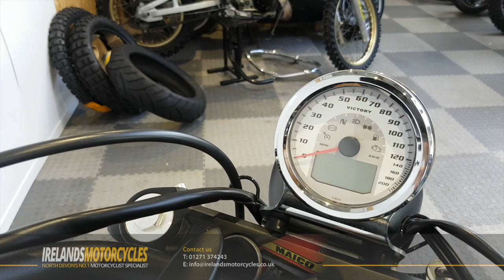Victory Gunner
Here for sale is a 2016 16-plate Victory Gunner with just 5,242 miles on the clock.

This Awesome looking machine really stands out from the crowd!

It is fitted with a set of Vance and Hines matt black exhausts and hard leather panniers.

The benefit of buying at Ireland's Motorcycles is that each bike comes fully serviced and prepared by our fully trained technicians, it comes covered by a minimum 3 months warranty if no manufacturers warranty remains and will have 12 months MOT.

If you are viewing this machine from out of area and would like to see more images please don't hesitate to ask.

We appreciate that distance buying does have a level of apprehension so please let us guide you through the process.

Part exchange welcome, please send over all your vehicle details for appraisal and if possible some images showing its condition.

Delivery can be arranged separately anywhere in the UK using a Fully Insured and reliable third party delivery company.

Finance available through our lending partners at Black Horse motorcycle and MotoNovo finance, finance is subject to meeting the criteria set out by the lenders.

Many thanks for taking the time to look, browse and hopefully you have enjoyed what you have seen.

We look forward to dealing with you, many thanks Tom